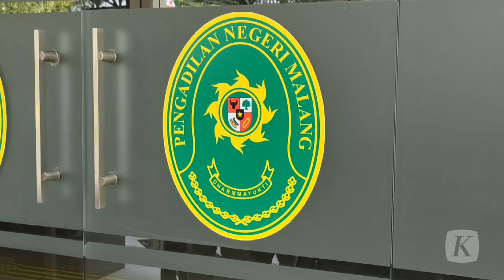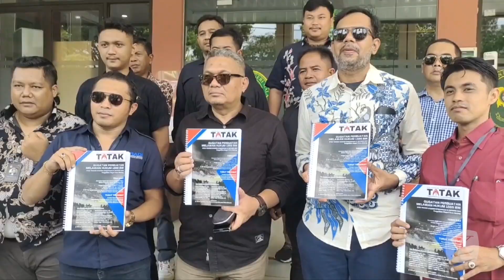Lima Berkas Perkara Berstatus P21, Kasus Tragedi Kanjuruhan Siap Disidangkan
Rabu (21/12/2022), lima dari enam berkas perkara kasus tragedi Kanjuruhan di Malang, Jawa Timur, dinyatakan lengkap atau P21 oleh Kejaksaan Tinggi Jawa Timur. Kelima berkas perkara yang dinyatakan lengkap adalah berkas untuk tersangka Panitia Pelaksana Pertandingan Arema FC Abdul Haris dan Security Officer Arema FC Suko Sutrisno. Sementara satu berkas lagi dikembalikan ke penyidik Kepolisian Daerah Jawa Timur karena dinilai belum lengkap.